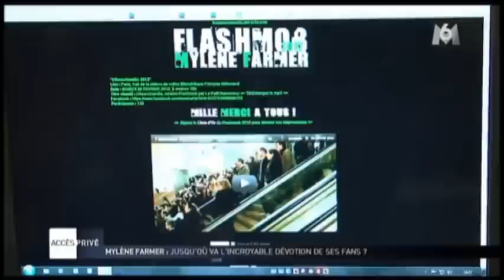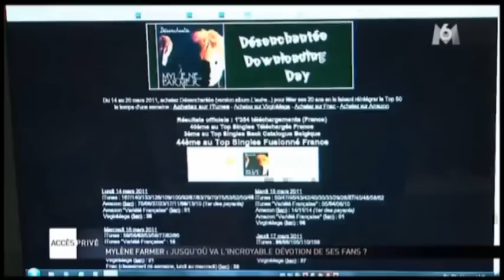Interview webmaster Innamoramento.net sur M6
27 octobre 2012, émission "Accès privé" sur M6
Interview de PtitGénie (et vue des deux flashmobs organisés par le site)